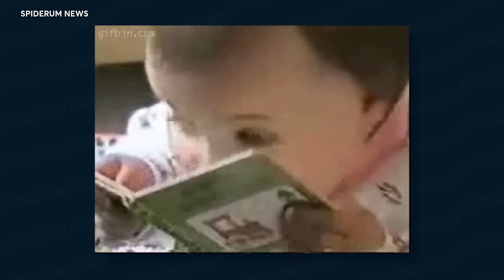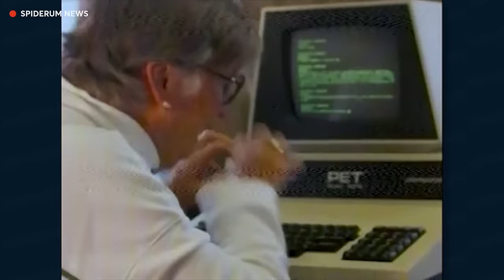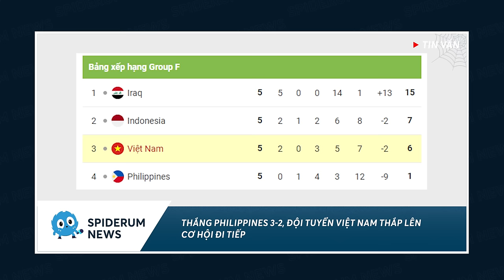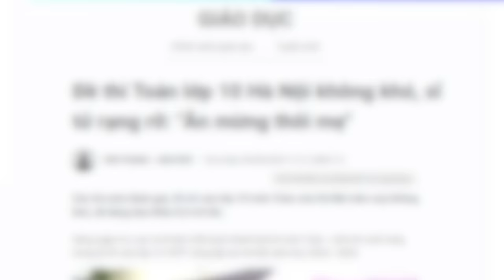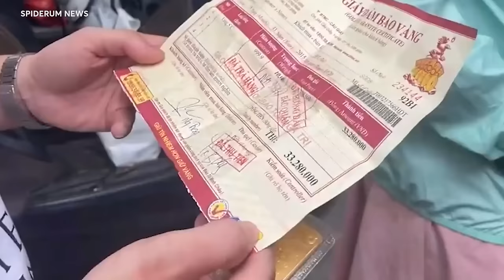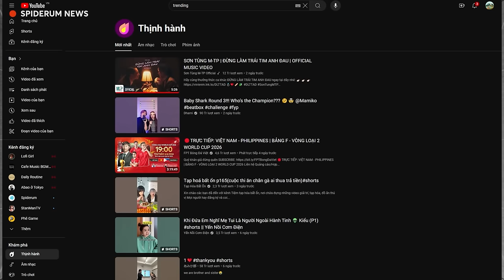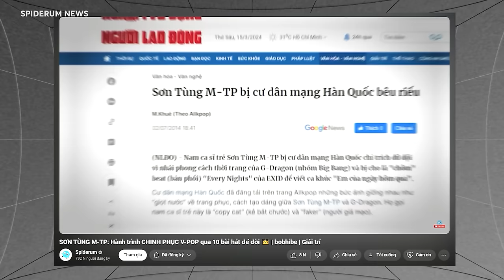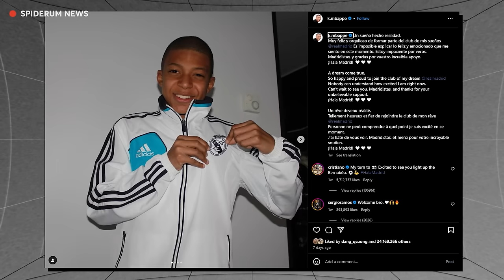SPIDERUM NEWS: THỊ TRƯỜNG VÀNG VIỆT NAM BIẾN ĐỘNG LỚN | SƠN TÙNG MTP VÀ NHỮNG KỶ LỤC MỚI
🎤 Dẫn video: Andy
🧑🏻‍💻 Video editor: Khang, Hikari
🕵🏻 Hiệu đính: NVHH

Nội dung:
00:00 - Start
3:32 - 1. Kỳ thi vào lớp 10 năm 2024 chính thức kết thúc: Nhiều thí sinh đánh giá đề thi vừa sức
5:19 - 2. Thị trường vàng tại Việt Nam liên tục biến động. Người mua nên tránh tâm lý FOMO
7:19 - 3. MV mới của Sơn Tùng MTP được xem nhiều nhất thế giới trong 24h
8:41 - 4. Bóng đá châu  u “rùng mình” khi Mbappe gia nhập Real Madrid